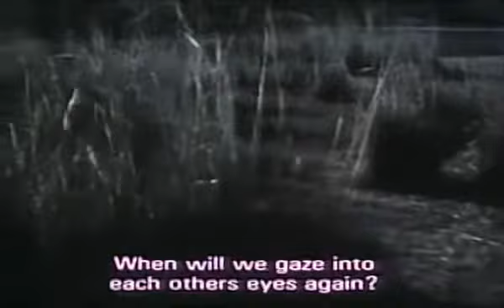Borodin: Prince Igor (Vladimir's Recitative & Cavatina)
My favorite aria / Juan Pedro Villagrana